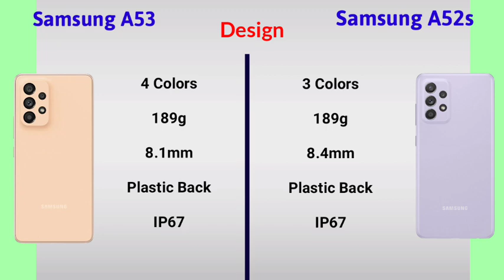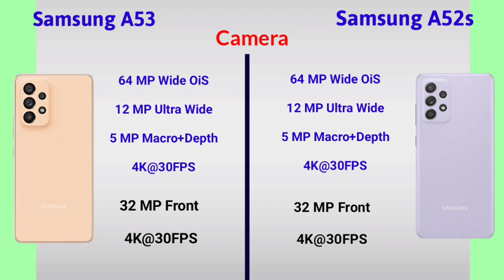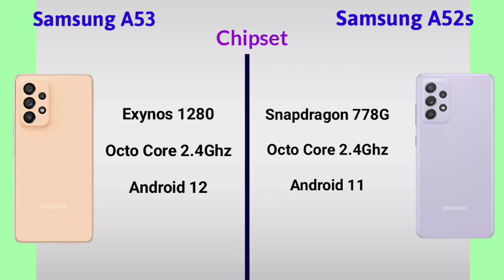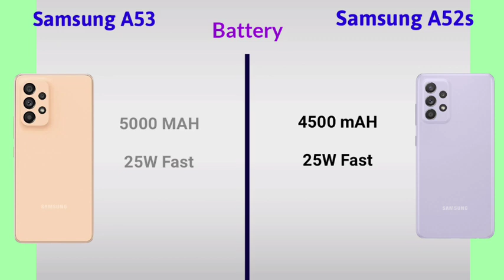Samsung A53 5G Vs Samsung A52s Tamil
Samsung A53 5G Tamil Review,Samsung A53 5G Unboxing in Tamil,Samsung A53 Unboxing in Tamil,Samsung A53 5G Review in Tamil,Samsung A53 Tamil Review,Samsung Galaxy A53 Tamil,Galaxy A53 Tamil,A53 Tamil,